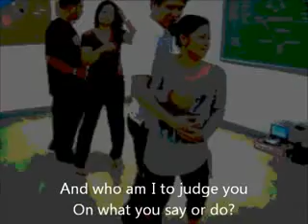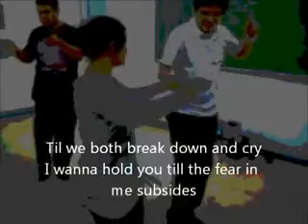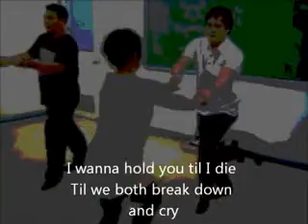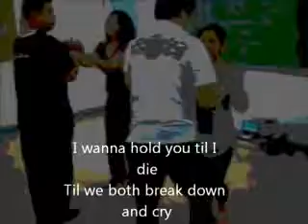Zethrock In Motion with Jinky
Thanks for the beautiful dance